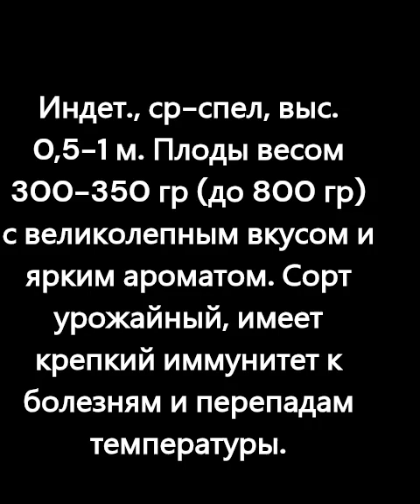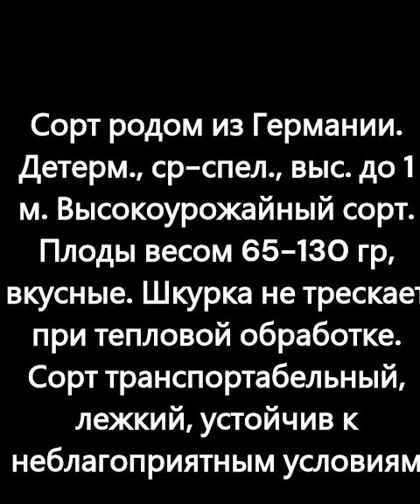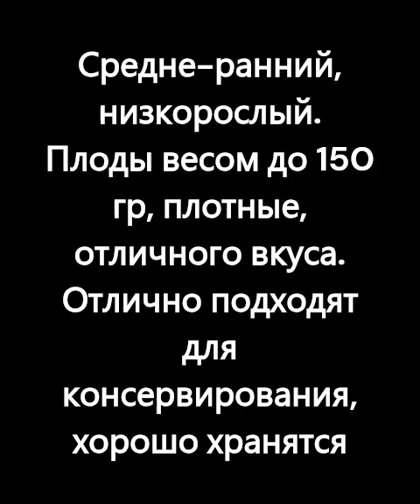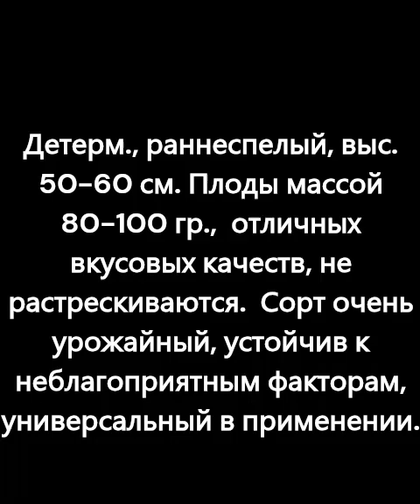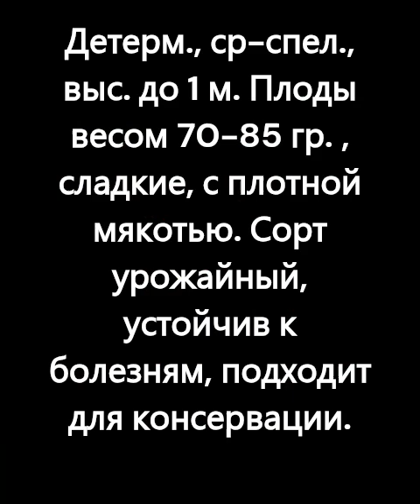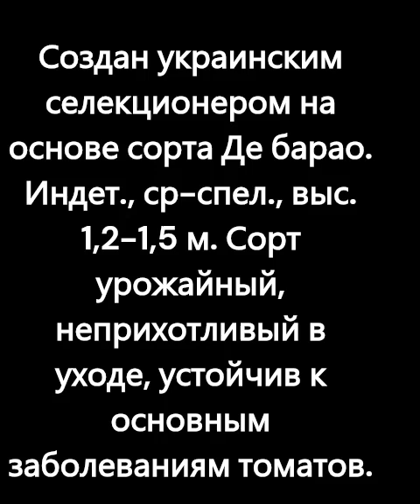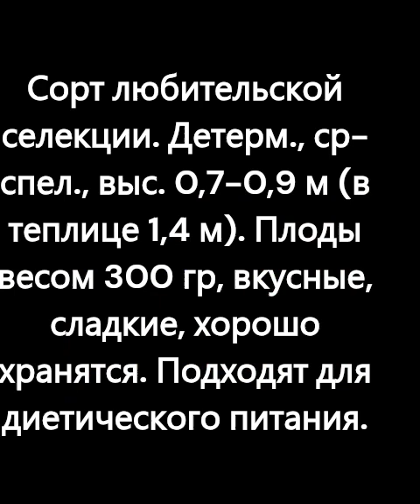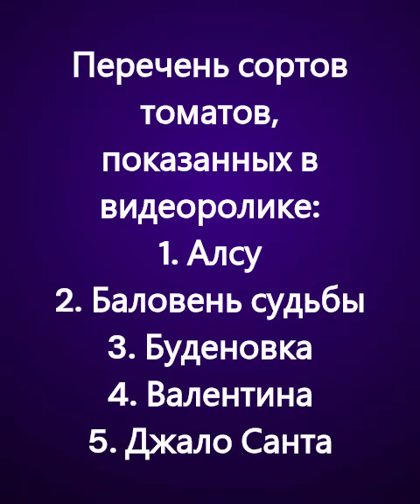Детерминантные низкорослые сорта томатов для открытого и закрытого грунта. г. Киров